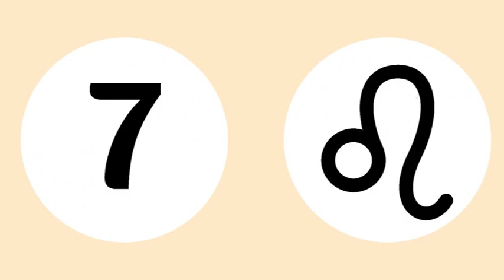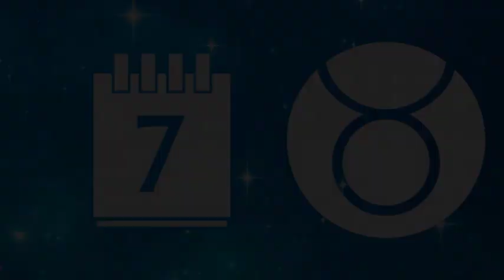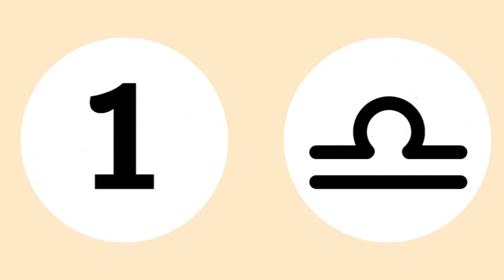Équilibrez votre semaine: horoscope Balance inédit!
Découvrez les secrets des astres pour la semaine à venir avec notre horoscope exclusif pour le signe de la Balance. Alors que vous cherchez constamment l'équilibre dans tous les aspects de votre vie, cet horoscope vous guidera à travers les opportunités et les défis qui se présenteront. De l'amour aux finances, en passant par votre vie professionnelle et votre santé, nous couvrons tous les domaines pour vous offrir un aperçu complet et des conseils personnalisés. Préparez-vous à harmoniser votre semaine grâce à des prévisions précises et des recommandations sur mesure pour naviguer avec confiance dans les jours à venir. Suivez votre horoscope Balance et transformez votre semaine en un parcours équilibré et réussi!